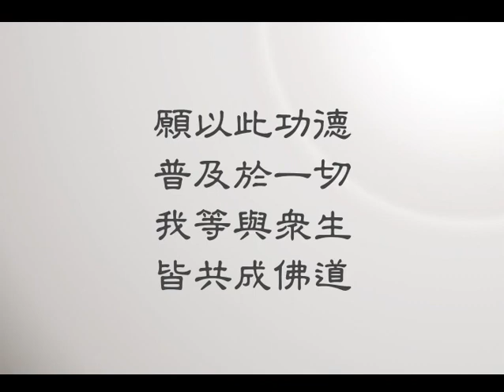攝大乘論 21 問答